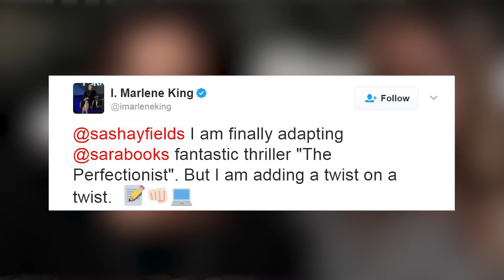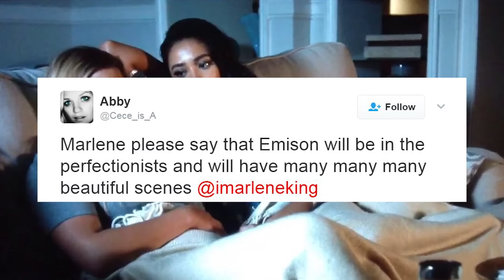Pretty Little Liars Emison Spin-Off In The Works?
Where my Emison fans at!? Could we possibly get more Emison with a possible new PLL spin off? I can’t even handle my life right now!

Alright PLL army, I’m going to give you all the scoop I know! Marlene King, the Executive Producer of Pretty Little Liars confirmed on twitter that she is indeed working on another series called The Perfectionists witten by the one and only Sara Shepard. Yes the same woman who wrote the PLL book series.
Marlene’s tweet said, “‪@sashayfields‪ I am finally adapting @sarabooks fantastic thriller "The Perfectionist". But I am adding a twist on a twist.‬”
But being the PLL fans we are naturally we are all lowkey FBI agents, so if you do some digging you’ll notice that on the IMBD page for the PLL series finale there are two new names in Rosewood, Ava and Clair, and these are the names of characters in The Perfectionists. Hmmmm. So could the finale episode of PLL be a possible intro to this new show?
Naturally, as soon as Marlene announced the new show and the part about a twist on a twist fan theories began swirling the internet! And yes it was all about Emison! Aka Emily and Alison, aka one of the hottest PLL couples!
One fan tweeted, “Abby ‪@Cece_is_A
Marlene please say that Emison will be in the perfectionists and will have many many many beautiful scenes ‪@imarleneking”
Ya’ll I have no chill right now. WE know Marlene listens to us fans so if you want more Emison after PLL is over, it could very well happen!
What are your thoughts on this new show and would you love for it to include Emison? And then after that be sure to check out why social media worries Emma Watson right over here. Thanks so much for tuning in!